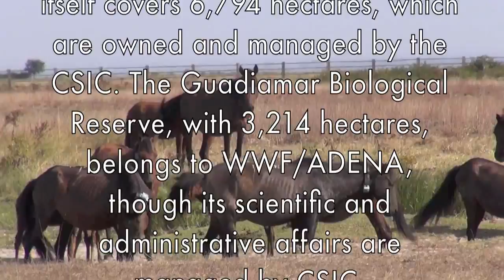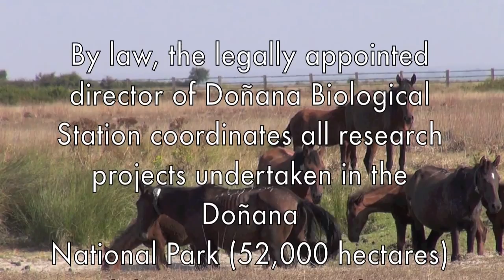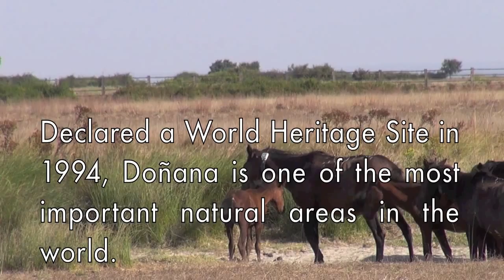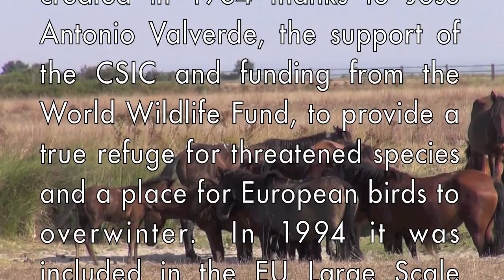No Alpha mare in the wild - symbioses